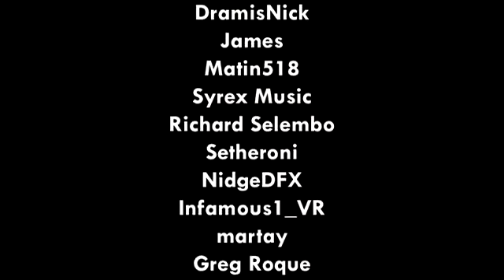GTA SA Speedrun World Record